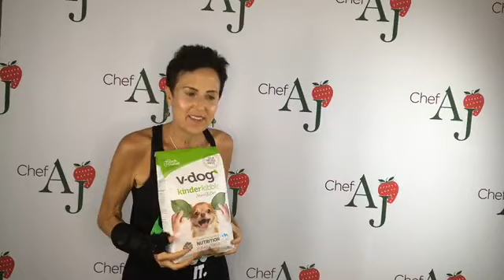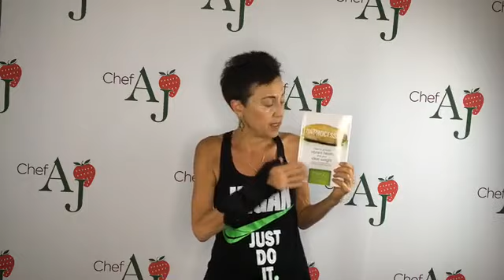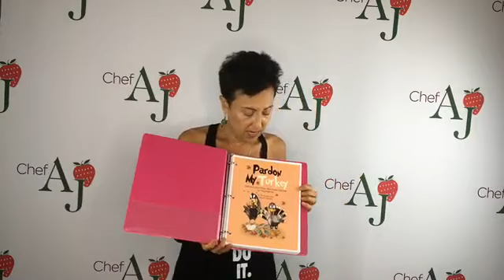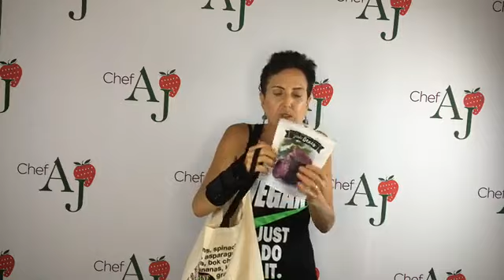EPISODE 51 - WEIGHT LOSS WEDNESDAY WITH CHEF AJ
GET MY FREE INSTANT POT COOKBOOK:
In this weekly broadcast, Chef AJ, the author of UNPROCESSED, host of the television show Healthy Living and the creator of the Ultimate Weight Loss Program, answers your questions about healthy, permanent and sustainable weight loss.